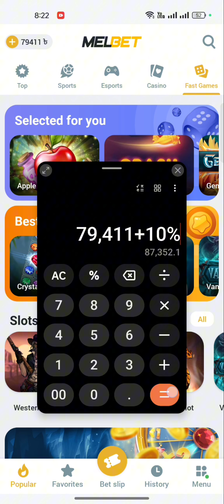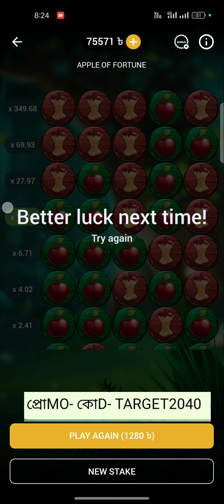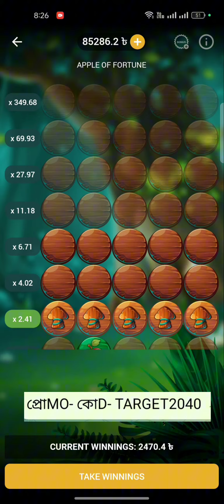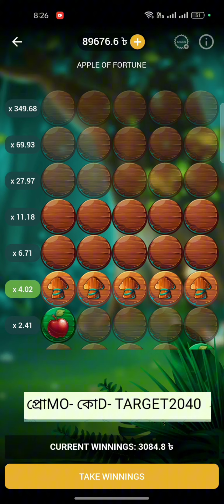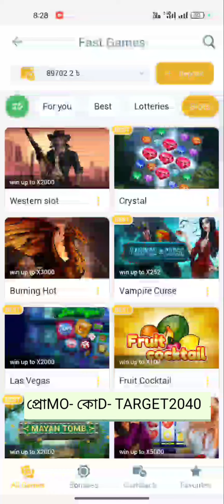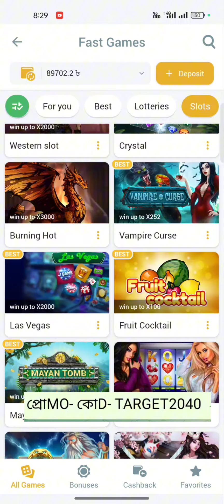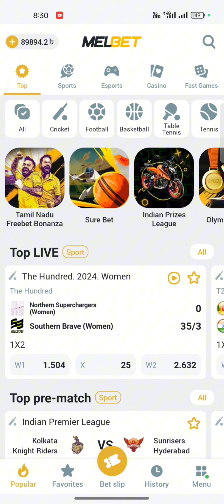5K To 5Lakh টার্গেট(Apple Game Tricks) | Part- 20